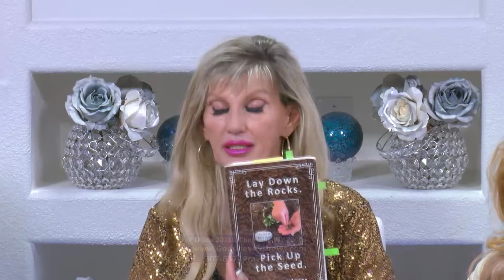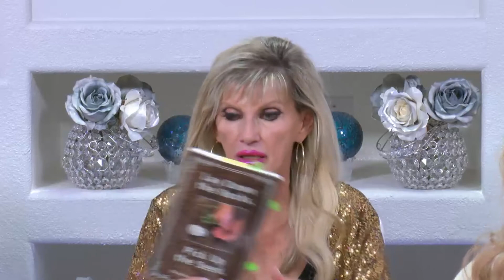Pastor Charles Johnson Lay down the rocks and pick up the seed SHOW # 2 of 2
Wow  discussion on judgement and attitudes of the heart
Lay down the rocks and pick up the seed is a great book